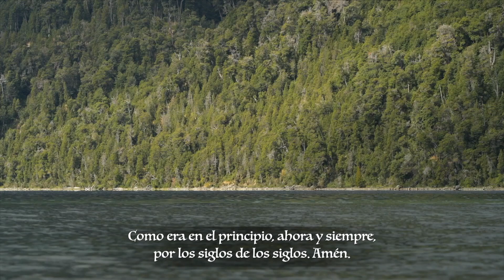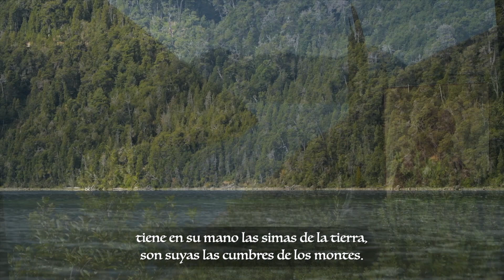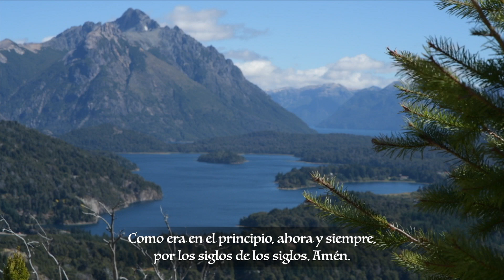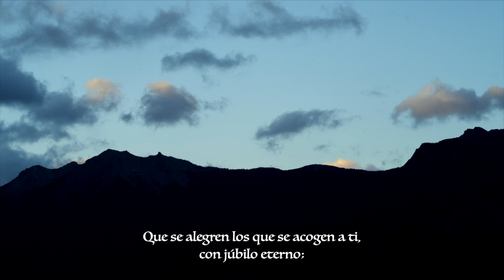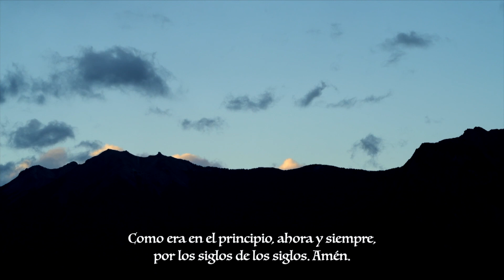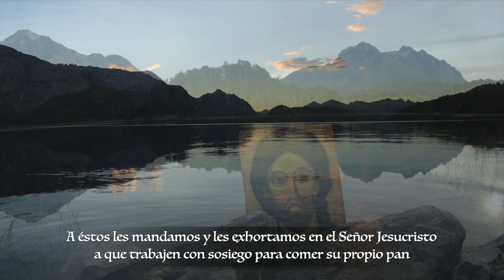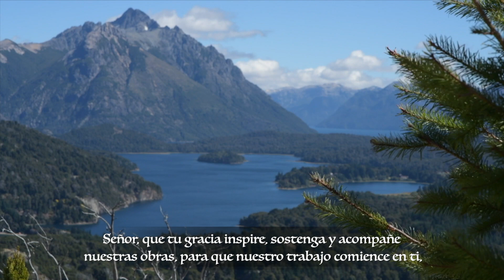Laudes - Lunes XVII Semana del Tiempo Ordinario